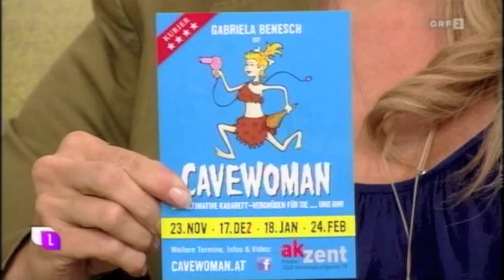Gabriela Benesch als Stargast in der ORF-Sendung "heute Leben"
Gabriela Benesch (CAVEWOMAN) als Stargast in der ORF-Sendung "heute Leben"